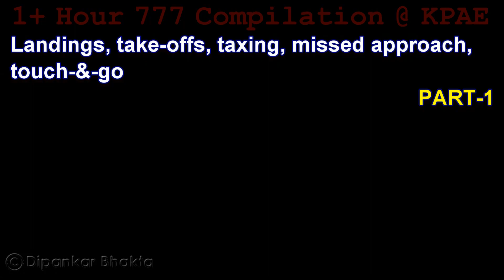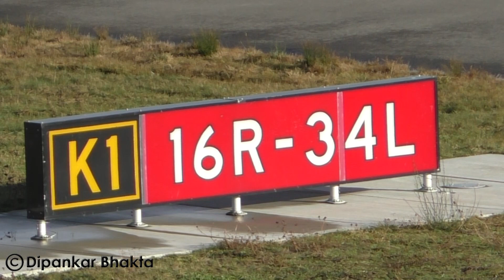1 hour+ HD compilation Boeing 777s planespotting 2014-2015 Everett Paine field airport-PART 1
This 1 hour + video is a HD compilation of all Boeing brand new heavy 777s (all variants- 777-300ERs, 777-200LRs, 777-200ERs, 777 freighters) doing their first flights, test flights, touch and goes, missed approaches and taxing at Paine field airport (KPAE/ PAE), Everett, WA.
Boeing 777s covered in PART-1 are:
HS-TKX
B-16721
HL8005
N730AN
B-KQR
B-KQO
N733AR
HZ-AK23
HZ-AK24
HZ-AK25
ET-ARH
HS-TKV
G-STBL
TC-JJS
A6-EFN
3C-MAB
TC-JJU
A6-EFW
9V-SWY
B-2005
B-KQV
B-KQU